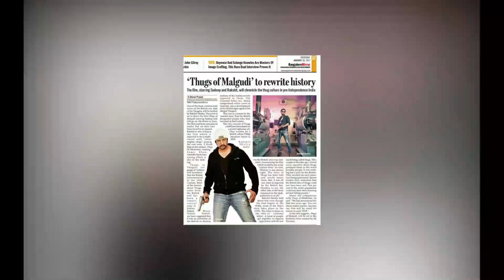08 Kichcha Sudeep Upcoming Movies List 2022 And 2023 in Hindi With Cast, Story, Release Date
08 Kichcha Sudeep Upcoming Movies List 2022 And 2023 in Hindi With Cast, Story, Release Date. Sudeep is one of the most talented actor in Kannada film industry. Pan Indian Upcoming Movies of Sudeep are Kabza,Vikrant Rona 2,Billa Ranga Baashaa, Ravi Bopanna.

Today Malisha Jarin will tell you about 08 Kichcha Sudeep Upcoming Movies List 2022 And 2023 in Hindi With Cast, Story, Release Date.

Kabza upcoming Action, Adventure, War film. Kabza cast Upendra and Kicha sudeep in lead role. Kabza is about south India underworld story. Sudeep upcoming film Kabza will release in 2023.

Sudeep upcoming movie Ravi Bopanna upcoming action Drama film. Directed by Ravichandran. Ravi Bopanna cast V. Ravichandran, Sudeep and Rachita Ram in lead role. Ravi Bopanna will release in August 2022.

08 Kichcha Sudeep Upcoming Movies List 2022 And 2023 in Hindi With Cast, Story, Release Date.

Billa Ranga Baashaa upcoming  science fiction  thriller directed by Anup Bhandari. Billa Ranga Baashaa cast Kiccha Sudeep playing the main lead role in this movie. Kiccha Sudeep upcoming movie Billa Ranga Baashaa has different flavor.

This video cover 08 Kichcha Sudeep Upcoming Movies List 2022 And 2023 in Hindi With Cast, Story, and Release Date.